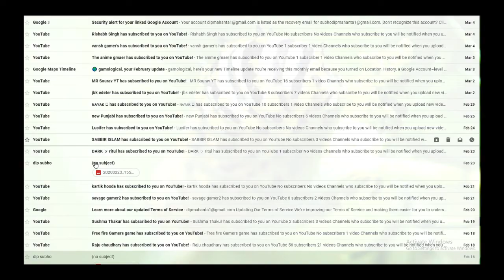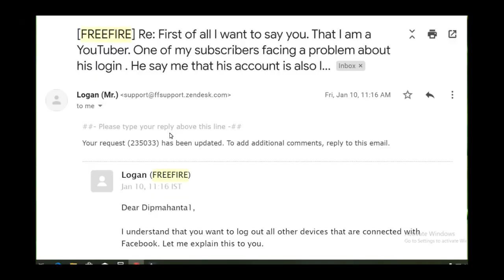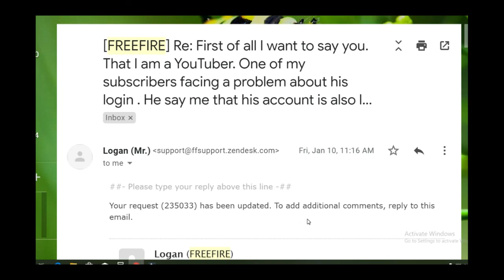log uot free fire from othe device part 2 | all question and answer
gamological tricks is a youtube channel about tips tricks game play on  garena free fire battle ground.

 music are download from youtube create.

logout free fire from all devices using your phone,logout your ff account from your friend phone,
facebook logout from all devices,how to remove facebook access from free fire,
how to remove facebook friend in free fire,how to delete free fire account from facebook,gamological tricks,
how to log out my free fire account from my friend phone,

ANS FROM GARENA :-

Logan (FREEFIRE)

Jan 10, 11:16 IST

Dear Dipmahanta1,

I understand that you want to log out all other devices that are connected with Facebook. Let me explain this to you.

In order to log out all other devices, please change your current password and then try the following steps:

Open the Facebook App on your device.
Go to Settings.
Tap Apps and Websites.
Tap on Logged in Using Facebook.
Tap Garena Free Fire and then tap Remove.
Log out of the Facebook Account in a browser and from the Facebook App.
Relaunch Garena Free Fire and tap the Facebook icon again to log in again.

I hope this resolves your issue and if you have any other query, please do write in.
Regards,

Logan,
Free Fire Customer Service Officer